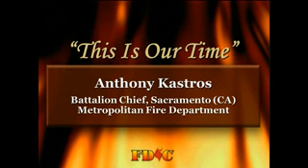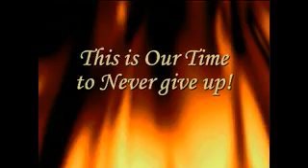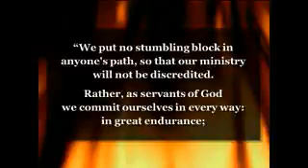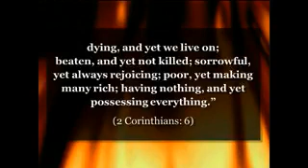FDIC 2013 Anthony Kastros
Sacramento (CA) Metro Battalion Chief Anthony Kastros discussed leadership in his keynote address.